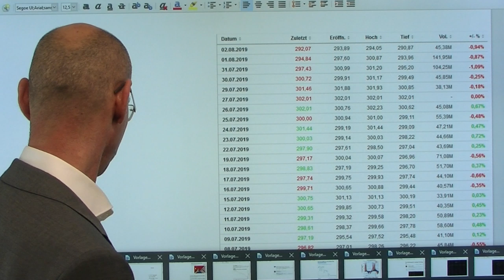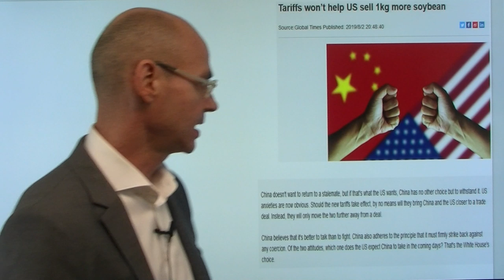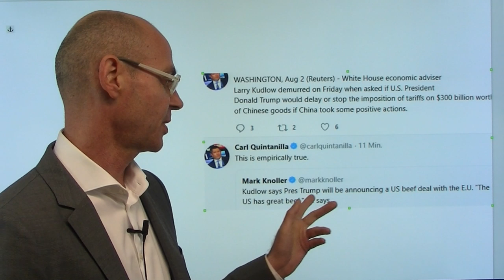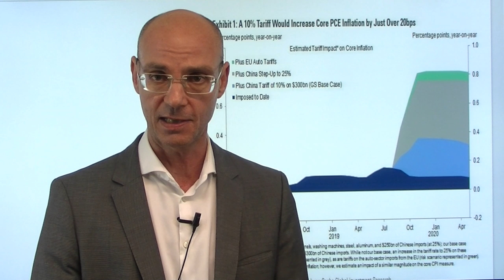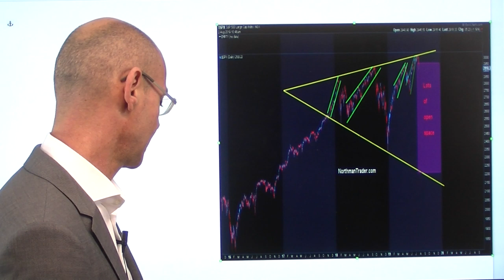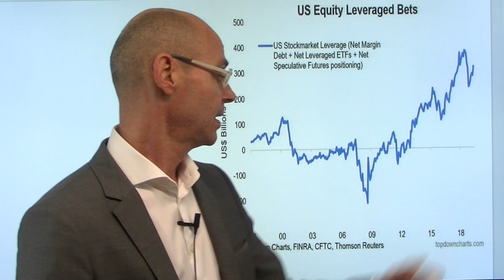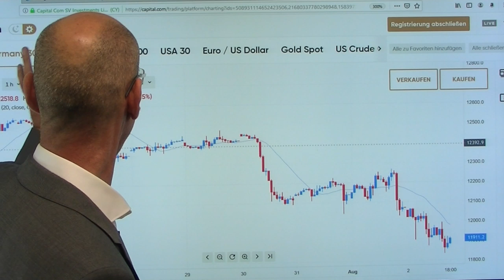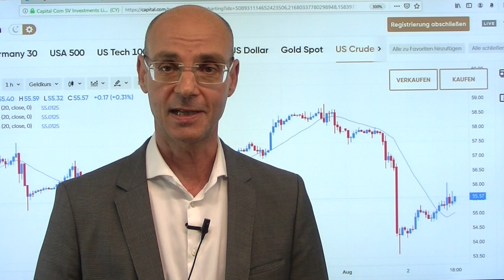Trump, Zölle, Fed! Marktgeflüster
Der Dax heute mit herben Verlusten (knapp -3%), auch die Wall Street stärker unter Druck - nun sind die Gewinne aus dem Juli komplett verpufft. Die Sorglosigkeit der US-Indizes ist damit erst einmal Geschichte: die Fed hat enttäuscht (gleichwohl preisen die Fed Fund Futures eine 100%-Wahrscheinlichkeit für eine Zinssenkung im September ein, wohl weil Powell immer wieder auf die Zölle als Unsicherheitsfaktor verwiesen hatte), aber vor allem die von Trump angekündeten Zölle auf die restlichen Importe aus China wiegen schwer, denn sie treffen direkt den US-Konsumenten (Elektronik, Kleidung etc.). Man kann den Eindruck gewinnen, dass Trump die Fed mit seiner Politik zu Zinssenkungen zwingen möchte - aber was passiert, wenn durch die Zölle die Inflation deutlich anzieht?